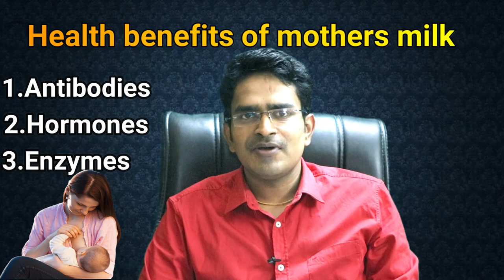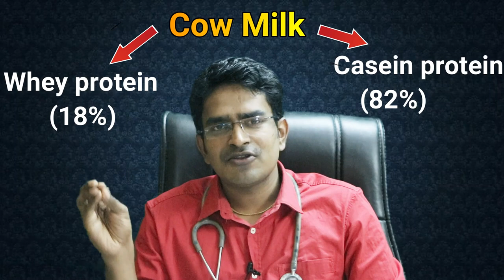Difference between mothers milk,cow milk &formula milk / medical awareness in tamil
Breast feeding Benefits for Baby
Breast milk is nature's perfect baby food. It contains immunity-boosting antibodies and healthy enzymes that scientists have yet to replicate. Here are some advantages of breast milk for babies:
Protects against allergies and eczema. If there's a history of either in your family, it may be especially beneficial for you to breastfeed. Proteins in cow's milk and soy milk formulas can stimulate an allergic reaction, while the proteins in human breast milk are more easily digested.
Causes less stomach upset, diarrhea, and constipation than formula. This is also because breast milk is so easy for your baby's body to break down.
Reduces the risk of viruses, urinary tract infections, inflammatory bowel disease, gastroenteritis, ear infections, and respiratory infections. "The incidences of pneumonia, colds, and viruses are reduced among breastfed babies,"
Lessens the risk of SIDS. Although the connection is unclear, breastfed infants account for only half as many SIDS cases as formula-fed infants do.
Makes vaccines more effective. Research shows that breastfed babies have a better antibody response to vaccines than formula-fed babies.
Protects against diseases such as spinal meningitis, type 1 diabetes, and Hodgkin's lymphoma. You pass your baby immune factors and white blood cells through breast milk.
May make your baby smarter. Research is still inconclusive, but studies are pointing toward breastfed babies having higher IQ scores later in life, even when taking socioeconomic factors into consideration. The fatty acids in breast milk are thought to be the brain boosters.
Could help prevent obesity. Some studies show that breastfed infants are less likely to be obese later in life. The theory is that nursing mothers get in tune with signals that their baby is full, and don't overfeed. "You have to read your baby's 'satiety cues' a little better, because unlike with a bottle, you can't see how much he's eaten.
Brings baby close to you. Bottlefed babies form bonds with their parents too, of course, but the skin-to-skin contact of breastfeeding is reassuring to a newborn.
Breastfeeding Benefits for Mom
The benefits of breastfeeding don’t only extend to your baby. It turns out that breastfeeding can boost your health as well, since it:
Lowers your risk of breast and ovarian cancer. Studies show that women who breastfeed have less risk of these cancers later in life.
Helps you lose pregnancy weight. Because milk production burns about 300 to 500 calories a day, nursing mothers tend to have an easier time losing pregnancy weight in a healthy way—that is, slowly and without dieting. "Breast milk contains 20 calories per ounce. If you feed your baby 20 ounces a day, that's 400 calories you've swept out of your body," says Lawrence.
Triggers your uterus to shrink back to prepregnancy size. In fact, in the first few weeks, you might feel mild contractions while you're nursing.
May lower your risk of osteoporosis. According to Lawrence, women who breastfeed have a lower risk of postmenopausal osteoporosis. "When a woman is pregnant and lactating, her body absorbs calcium much more efficiently,"
Heals your body after delivery. The oxytocin released when your baby nurses helps your uterus contract, reducing post-delivery blood loss. Plus, breastfeeding will help your uterus return to its normal size more quickly—at about six weeks postpartum, compared with 10 weeks if you don't breastfeed.
Can give you some natural birth-control protection.
Gives you closeness with your baby.
 Saves you money.